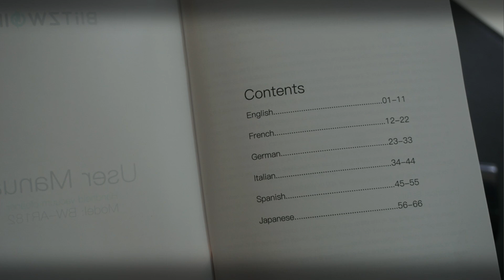O Melhor Aspirador Sem Fios ? Unboxing do BlitzWolf BW-AR182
BlitzWolf BW-AR182 unboxing e primeiras impressões.

Cupão: BWHGFD

Cupão: Email5

Redmi Note 9S -  6/128GB - €220
Cupão: BGN9S128
Envio sem taxas por: EU Priority Line